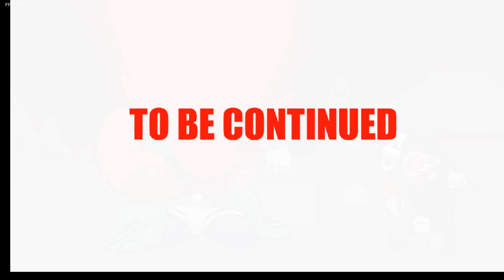HANK VS TRICKY IN FNF!!!| Antipathy Hank [Skin Showcase] + Game over screen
Skin go bruhhhh

Chapters
0:00 - Intro
0:13 - Improbable-Outset
2:02 - Madness
5:08 - Death Screen